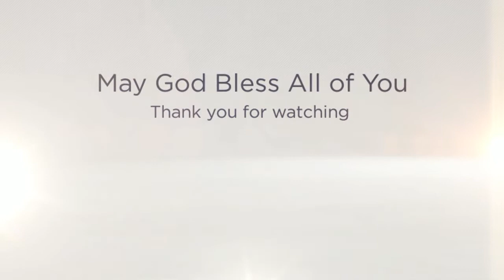Melissa an Madison Christening Christ Church Waltham Cross HD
Photography by Milan

Double Christening of Melissa and Madison
Christ Church
Waltham Cross
HD version